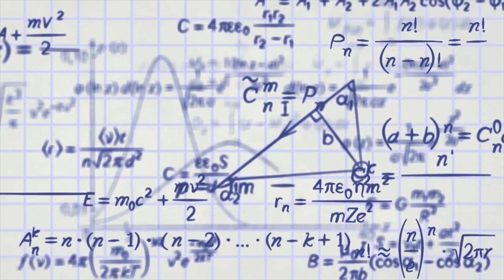Electric Field | Part 2